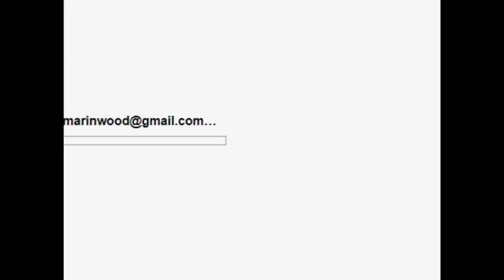Sacramento SB827 meeting 4/17/2019 "Wieners War on California"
Video capture of todays hearing on SB827. aka. Wiener's War on California.